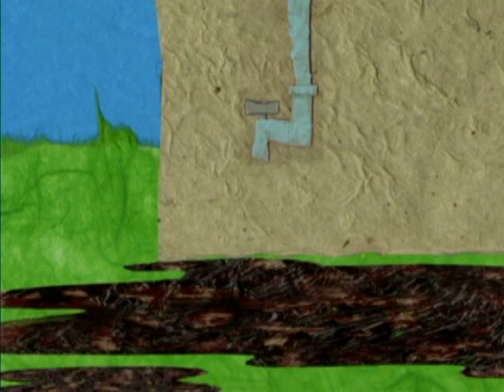Funky Valley - Nutcracker Hoot (2004)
Animation set on a crazy farm called Funky Valley where something ridiculous happens every day, featuring a dozy cow, a busy hen, a know-it-all owl, a grumpy duck, a daft pig and a silly ram. Narrated by Mark Williams.